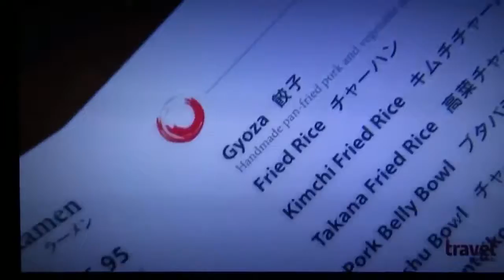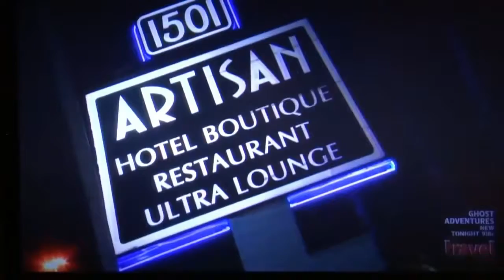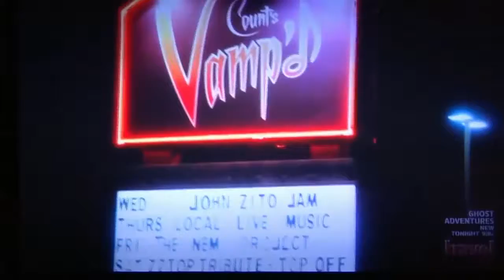Vegas by Vegas Cloud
Vegas Tour of the Strip